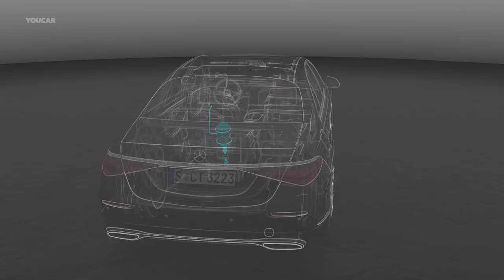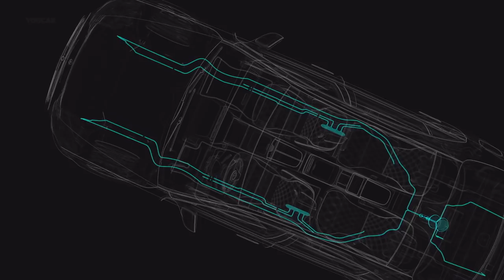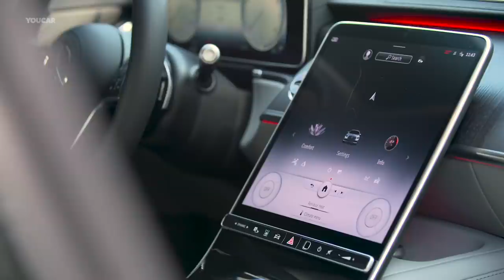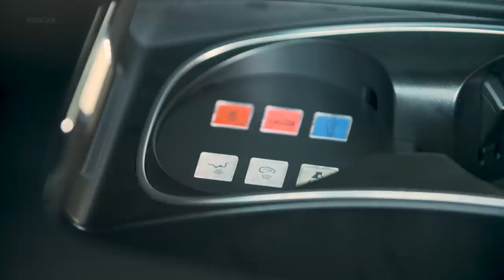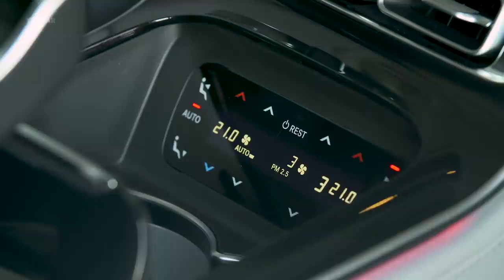Mercedes S-CLASS Guard 💥 Bomb & Bullet Proof Luxury Car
Mercedes-Benz has been building special protection vehicles since 1928 and thus for over 90 years. Customers of the new S 680 GUARD 4MATIC benefit from these many years of experience. The integrated protection system (iSS) reaches a new level: whereas the necessary protective materials were previously integrated into the standard bodyshell structure for the GUARD saloons, a GUARD-specific bodyshell of protective elements has now been developed. This self-supporting protective cell represents the core of the iSS. Ultimately, the (aluminium) outer skin serves as a design shell and ensures an inconspicuous appearance. In addition to the armouring, the iSS includes the adaptation of the suspension, engine and transmission to ensure handling that is virtually on a par with that of the series vehicle. Due to a parallel development process alongside the large-scale production models, the longevity of the GUARD vehicles also reaches series production level.

In addition to the unseen armouring elements, the transparent area of the windows is an integral and essential part of the protection concept. The material and thickness of the multi-layer glass 'sandwich' meet the high requirements of the VR10 safety classification. The inner surfaces of the glass are coated with polycarbonate for splinter protection. Despite their comprehensive protective effect, they offer excellent visibility. And they have been integrated in such a way that they are not noticeable at first glance - another significant advantage of the integrated protection system.

The interior space also benefits from the elaborate iSS concept, as the comfort dimensions largely correspond to those of the long S-Class. As with the production model, it was possible to keep the joins in the bodyshell to a minimum, so fulfilling the "Seamless" claim of the Sensual Purity design philosophy. And when it comes to comfort and appointments, the four- and five-seater versions can both hold their own with their sister models: more than 80 individualisation options are available for the S-Class, from active ambient lighting and a media display featuring OLED technology through to a First-Class rear suite and rear airbag. There are almost no restrictions on trim parts and colour combinations. However, optional extras that contradict the protective purpose, such as a sliding sunroof, are not available.

The new S 680 GUARD 4MATIC is certified according to directives of the VPAM (Association of test centres for attack-resistant materials and structures). Members of the VPAM are company-independent (neutral) inspection bodies and institutions.

The testing was carried out by the Beschussamt Ulm, the only testing and certification body for weapons, ammunition and safety technology in the German state of Baden-Württemberg and one of the most state-of-the-art institutes of its kind. The new S-Class GUARD meets the requirements of the highest civilian protection class VR10 according to the standard VPAM BRV version three (Bullet Resistant Vehicles). In this test the body and windows must withstand fire from an assault rifle using armour-piercing ammunition. The S 680 GUARD 4MATIC also meets the requirements of Germany's Federal Criminal Police Office (BKA).

Protection against blast attacks is documented by compliance with the latest version of the VPAM ERV(Explosive Resistant Vehicles) standard, the test criteria for which are not freely available. The S 680 GUARD 4MATIC was not only the very first vehicle to complete the current tests, it also achieved the top scores in all three tests (roof, floor and side) with three out of three stars. Test result: "no damage" to dummies and indicators according to assessment scheme VPAM ERV.

✅ Source: Mercedes-Benz